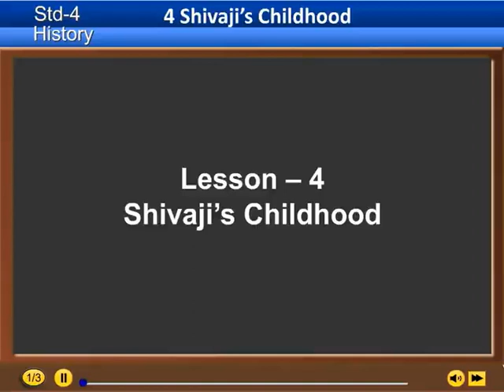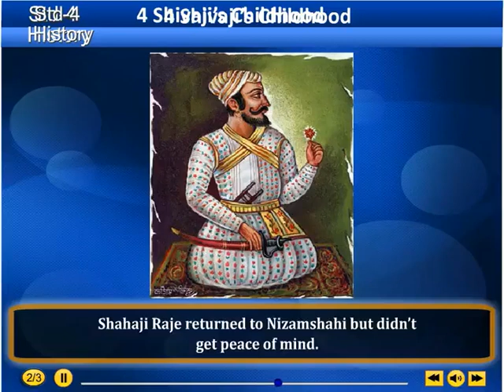std 4 EVS-2